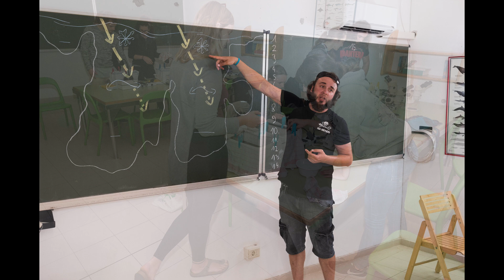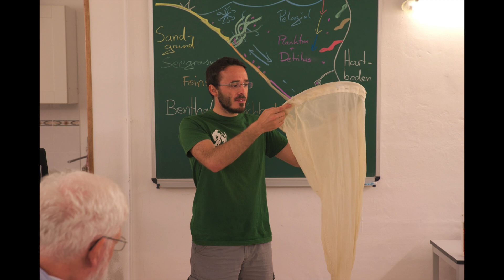### Rettet die Meeresschule Giglio ### Helft dem IfMB ###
Subtitles in German / English / Italian

Text: Deutsch / English

Aufgrund der COVID-19 Pandemie wurden dieses Jahr alle Klassen- und Studienfahrten an unser Institut bis August 2020 gestrichen. Natürlich ist das eine notwendige Maßnahme, aber sie bedroht unsere Existenz!

Das Institut für Marine Biologie wurde 1988 gegründet und finanziert sich bis heute ausschließlich durch seine meeresbiologischen Veranstaltungen.

Wir sind leidenschaftliche Biologen, die ihre Begeisterung für das Meer mit so vielen Menschen wie möglich teilen. Auf der italienischen Insel Giglio organisieren wir meeresbiologische Vorträge und Intensivkurse für Schulen, Universitäten und interessierte Gruppen. Wir kreieren Erlebnisse, an welche sich jeder - auch Jahre später noch - mit Freuden erinnert ...

Unsere Mitarbeiter, Praktikanten und Gäste wachsen uns dabei so sehr ans Herz, dass sie immer wieder kommen Man kommt sich vor, wie in einer Großfamilie und gemeinsam konnten wir in den vergangen fünf Jahren über 7 000 SchülernInnen und StudentInnen einen Einblick in eine neue unbekannte Welt ermöglichen und dabei unsere laufenden Kosten decken.

Was unsere Gäste jedoch nicht wissen:
- Die durchschnittlichen Fixkosten des Instituts entsprechen 18 000 €/Monat.

- Das Institut kann sich nur über Wasser halten, wenn wir jährlich mind. 1 200 Schüler/Studenten zu      Besuch haben. (Im Durchschnitt sind es 1 400 Teilnehmer/Jahr.)

- Unsere Kursgebühren sind so niedrig, damit sie in das Budget der Schulen und Universitäten passen.

- Alle Mitarbeiter arbeiten aus Leidenschaft und Überzeugung am Institut. Denn unser aller Gehalt ist
knapp über dem Mindestlohn.

- Finanzielle Rücklagen gibt es nicht, da diese über die Winterpause bereits aufgebraucht wurden.

Wir bitten dich, uns zu helfen! Mit einer kleinen Spende unterstützt du unser Herzensprojekt und förderst damit die Bildung im Bereich Mensch und Umwelt.

Bitte teile unseren Spendenaufruf mit so vielen Menschen wie möglich, damit wir für unsere Existenzsicherung reichlich Unterstützung erhalten. Wir danken dir und wünschen beste Gesundheit.

Due to the COVID-19 pandemic this year all class and study trips to our institute until August 2020 were cancelled. Of course, this is a necessary measure but it threatens our existence!

The Institute of Marine Biology was founded in 1988 and is still financed exclusively by its marine biology events.

We are passionate biologists who share their enthusiasm for the sea with as many people as possible. On the Italian island Giglio we organize marine biology lectures and intensive courses for schools, universities and interested groups. We create experiences that everyone remembers with pleasure - even years later ...

Our employees, trainees and guests grow so close to our hearts that they keep coming back You feel like you're in an extended family and together we have been able to give over 7,000 pupils and students an insight into a new unknown world over the past five years, while covering our running costs.

But what our guests do not know:

- The average fixed costs of the institute are 18 000 €/month.

- The institute can only keep itself afloat if we have at least 1,200 pupils/students per year. (The average is 1 400 students/year).

- Our course fees are low enough to fit into the budget of schools and universities.

- All employees work at the institute with passion and conviction. Because all our salaries are just above the minimum wage.

- There are no financial reserves as these have already been used up over the winter break.

We ask you to help us! With a small donation you can support our heart project and thus promote education in the area of human and environment.

Please share our appeal for donations with as many people as possible, so that we can receive plenty of support for our livelihood. We thank you and wish you good health.